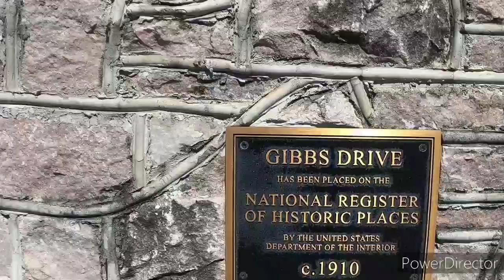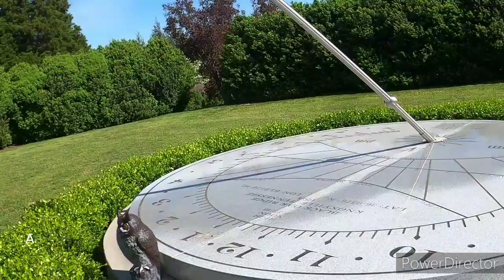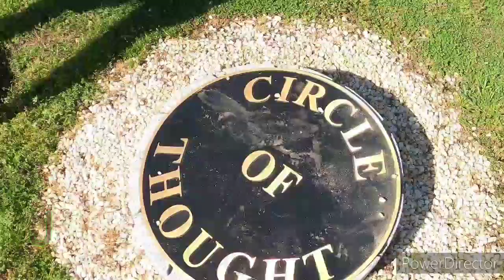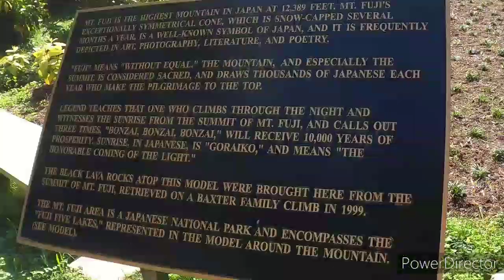DOGWOOD TRAIL & BAXTER GARDENS ||April 9, 2020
We went on the Dogwood Trail and to Baxter Gardens today!

The Dogwood Trail started in 1955 when Betsey Creekmore, Martha Ashe, and Betsy Goodson with the Knoxville Garden Club heard that a New York reporter, John Gunther, called Knoxville "the ugliest city he had ever seen in America." They had a vision that is now celebrating its 65th anniversary this year.

Baxter Gardens sits high upon Black Oak Ridge on the line of Halls and Fountain City. Construction of the gardens began in 1992, and it was inspired by an English garden. More gardens were established and based on the work of Biltmore Estate, Central Park, and the Public Gardens in Boston. Baxter Gardens is open the whole month of April and is owned by Bill and Ginger Baxter.

Products for EVERY Adventure:

Micro SD Card
Go Pro Hero 8
Travel Journal
Selfie Stick
Go ProLight
50 States 5000 Ideas Book
Paddle Leash
Paddle Jacket
Sleeping Bag
Jeremy’s Camera
Camera Lens
Bubba 40 oz
Bubba 52 oz Mug
Tent Cot
North Face Women’s Hiking Shoes
North Face Men’s Hiking Shoes
Brenna’s Chacos
Jeremy’s Tevas
National Parks Passport Book
Jeremy’s Leatherman
Jeremy’s Solar Powered Lantern
Camping Fan
Eno Atlas Straps

Choosing to use these links are at NO cost to you. I will only share links to companies and products that I personally use. Thank you so much for supporting me and my adventures